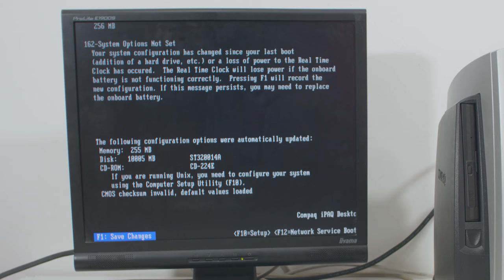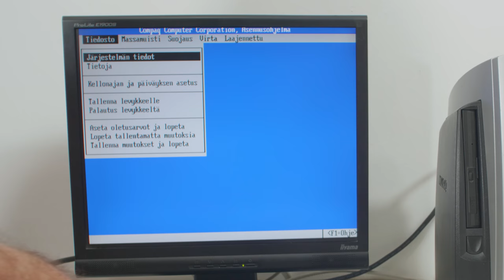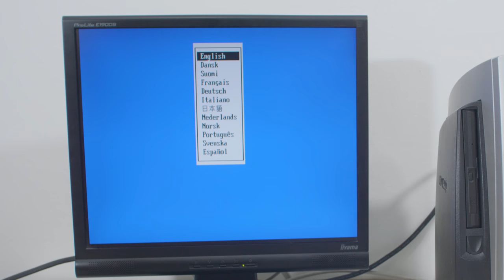Computer VLOG30 / Teardown Friday: SPACE SHIPS inside? Compaq IPAQ Desktop 2.0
In this video we take a look on the Compaq Ipaq Desktop. I found it in a dumpster. And it is so terrible! So I make this video in a Teardown Friday! I love compaq servers. But this one is a piece of crap!

Shot on Thursday! Edited on Friday/Saturday. Uploaded at Sunday! :')

Music: Teknoaxe: Fast Car Intro, Invading the 80s, Our hero Overcomes

Intro v1.0 done by Bart Remmers